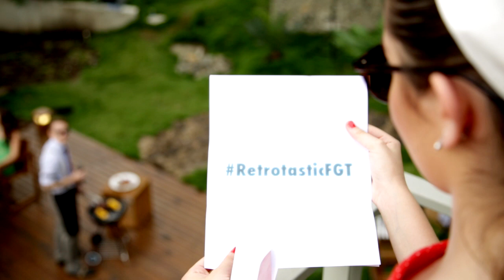RetrotasticFGT (Teaser)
Spot Publicitario No. 1 Revista FashGT Octubre 2013

Productor: Luis Andrés Figueroa

Equipo de Producción:
Alejandra Carrera
Karen Pérez
Luis Pedro Pérez
Soraya Rodríguez
Ximena Díaz
Jean Maurice Mulet

Director: Eduardo Rossiter
Director de Fotografia: Javier Lobo Arenales
Edición: Blue Matte Box Productions
Ilustración: Byron Zúñiga

Modelos:
Irini Kefalas
Yeryong Lee
Ali Pushkin
Tyler Legacy
Fernando Mora
Sebastian Morales

Maquillaje: Jorge Zayas
Asistente: Marilyn Segura

Estilista: Eddy Uker

Locación: Kawilal Hotel, Guatemala.
Catering: Restaurante Las Mengalas, Guatemala.

Vestuario Mujeres: Eduardo Figueroa Couture.

Vestuario Hombres: Emporium, The Monkey Suit, Junky Glam.

Calzado: Steve Madden.

Joyería Mujeres: Joyería Aparicio, Swarovski.

Accesorios Decorativos y Joyería Hombres: Almacenes Siman.

Mobiliario: Del Desván Antigüedades.

Automóvil Lincoln Continental 1960: Cuento de Hadas, Christian Mesarina.

Asesoría en Decoración: José Andrés Fernández.

Pieles: Nora de Figueroa, Beatriz Fuentes, Julieta de Quezada.

Agradecimiento Especial: Licenciada Lourdes Maldonado, Staff Kawilal Hotel & Santa Teresita Spa, Isabelle Carey, Iky Aparicio, Uma Aparicio, Pica Paz, Red Bull Guatemala, Rafael Choun. Ana Verónica Valenzuela, Anabella Colina.